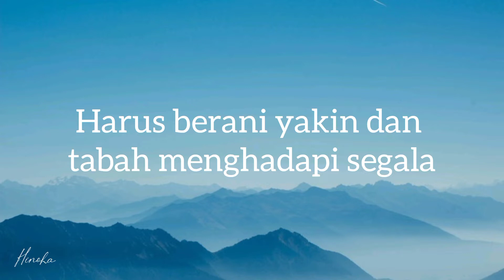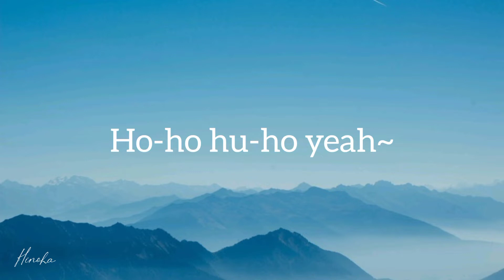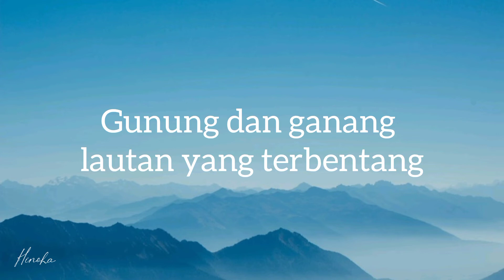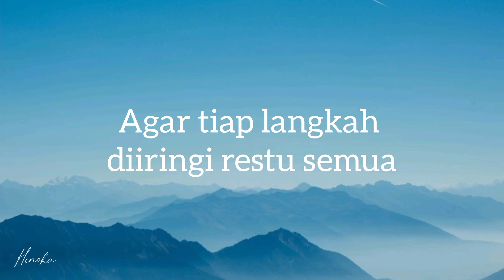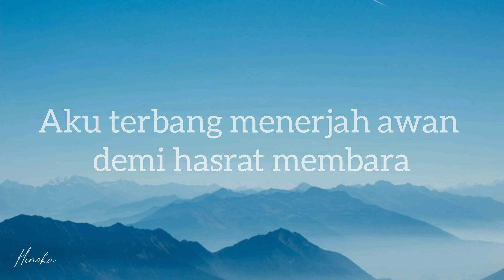[Lirik] Menerjah Awan - Farawahida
©Semua hak terpelihara kepada artis dan label.
Artis: Farawahida
► Jangan lupa untuk memberi LIKE dan COMMENT yang positif.
Terima kasih